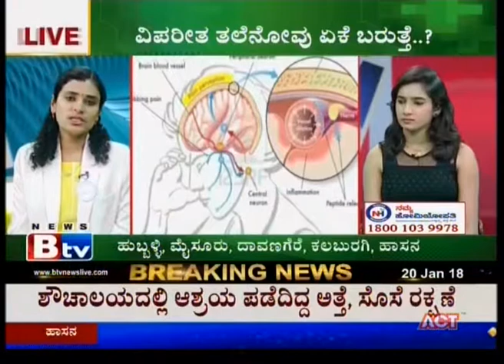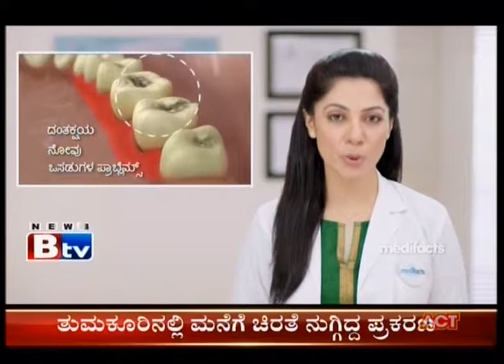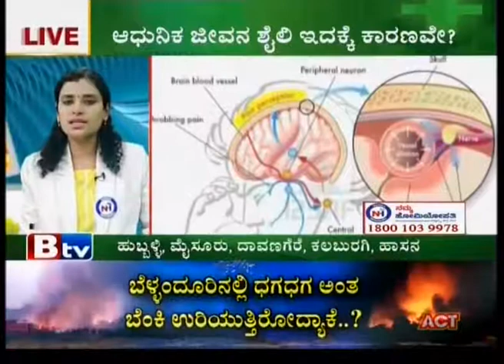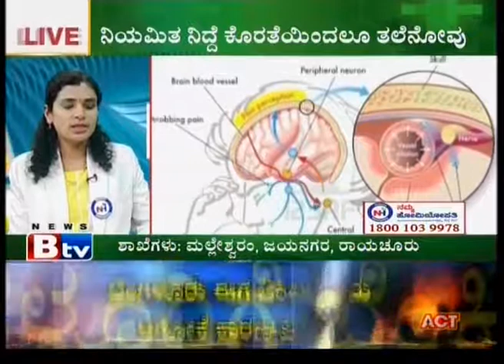Namma Homeopathy Dr Parvathi Migraine